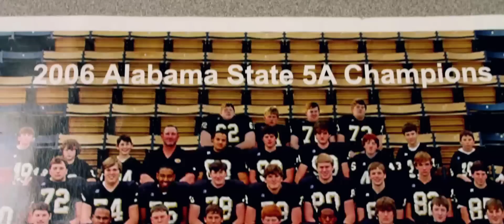The Tradition Continues - Athens High Football Hype Video 2016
This video was created to play on the Athens High School stadium jumbotron during home games.

Featuring new Athens High Golden Eagles head coach, Cody Gross

Credits: Freddy Leonard, Hayley Malone, Ben Clark